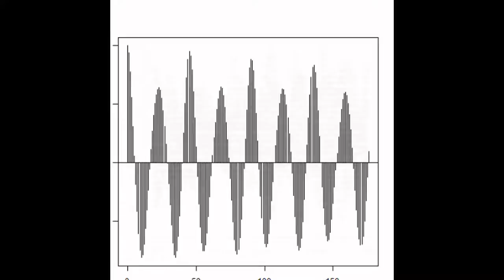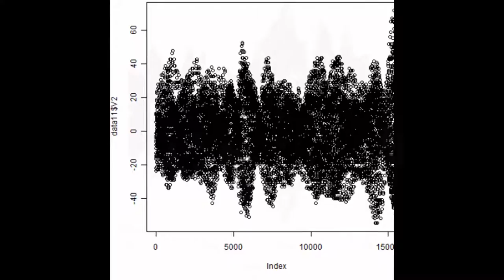スライドショー 超音波実験 ultrasonic-labo